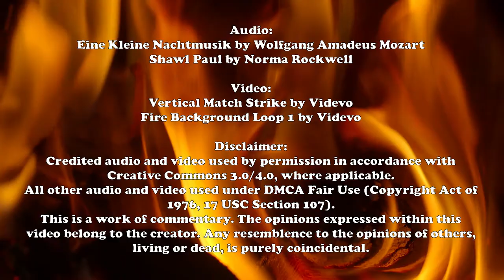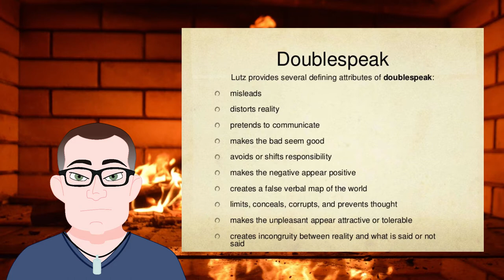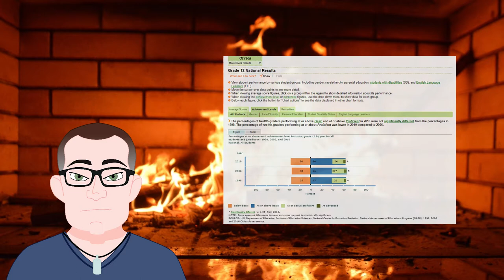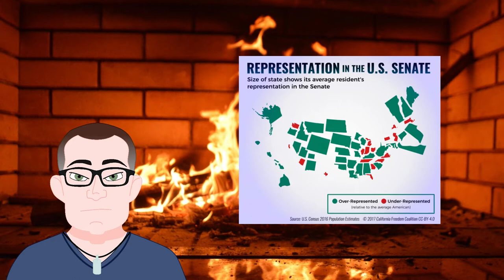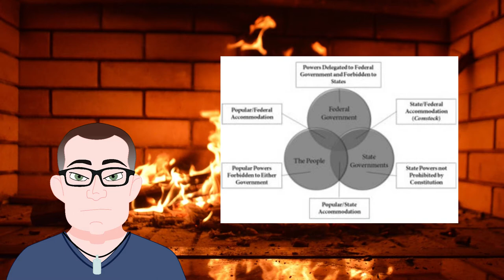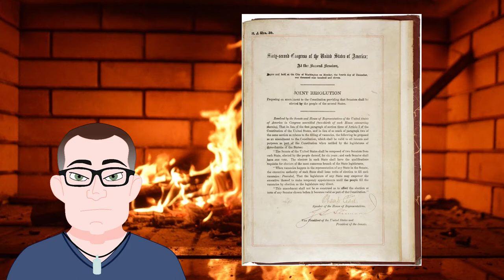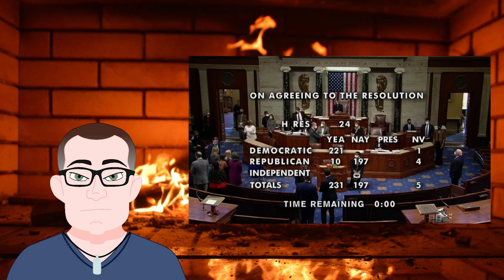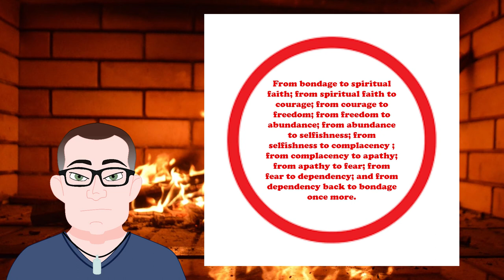Liars and Politicians...But I Repeat Myself: A Roasted Opinions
Congress is full of politicians. I'll explain why that's a problem.